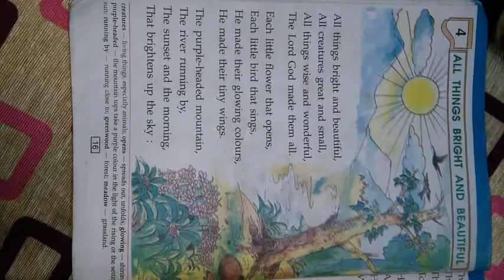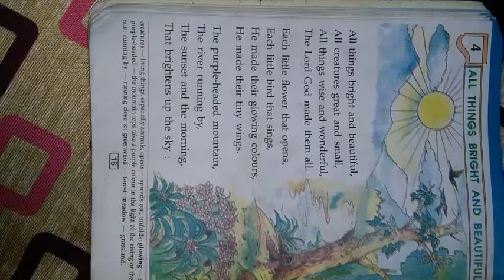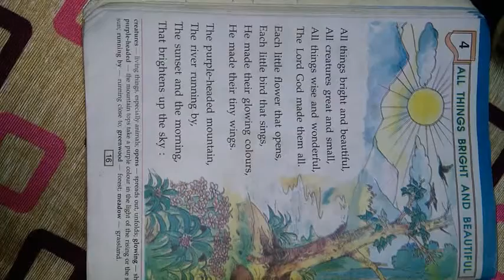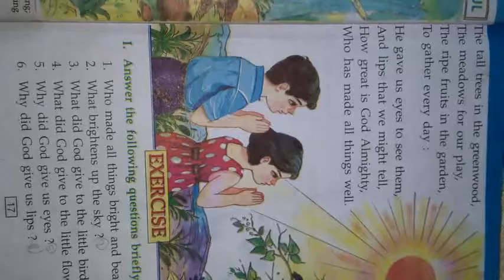ALL THINGS BRIGHT AND BEAUTIFUL--4th std --English